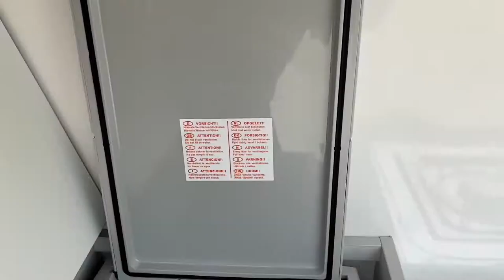Selandia Trailers - Mini Tommy De Luxe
Ny mini campingvogn i flot strømlinet design!